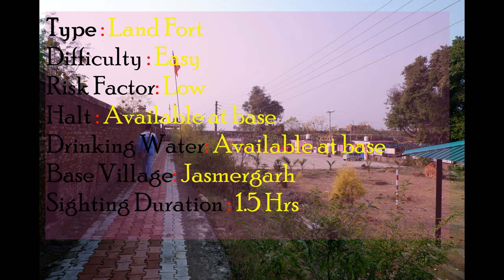Jasmergarh, Jammu & Kashmir | जसमेरगड, जम्मू आणि काश्मीर : Shrimant Raje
Details of the Trek :
It is a land fort 8 km away from Bharat - Pakistan border. This fort has a Kali Mataji Temple within. This for was used as a Political Jail for a considerable time.